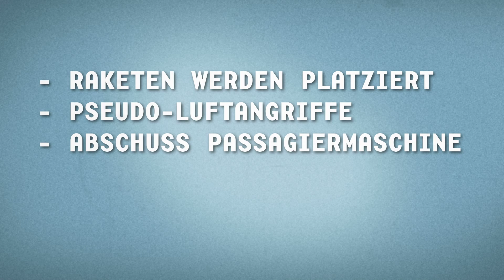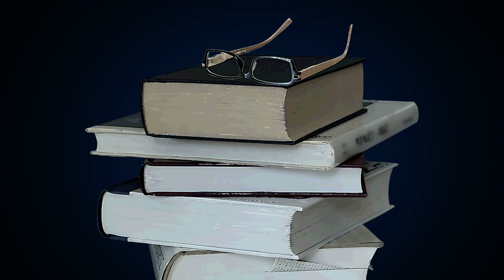Deutschland 83 - Was war da eigentlich los?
Deutschland 83 ab 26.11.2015 um 20:15 Uhr bei RTL und online bei RTL NOW
​"Deutschland 83" ist eine achtteilige Event-Serie bei RTL. Das spannende Agenten-Drama spielt in der heißesten Phase des Kalten Krieges. Als von der Presse hoch gelobte und international gefeierte Serie ist "Deutschland 83" die erste deutsche TV-Serie, die schon vor ihrer Ausstrahlung in Deutschland den Sprung in die USA geschafft hat.

Der ahnungslose Held Martin Rauch wird von der Stasi auserkoren, als Ost-Agent in der BRD zu spionieren. Seine eigene Tante Lenora Rauch, eine hochrangige HVA-Mitarbeiterin, setzt diese Idee bei ihrem Vorgesetzten durch. Als Moritz Stamm wird Martin Rauch in die Bundeswehr eingeschleust. Dort soll der charismatische Junge Informationen zu der Pershing-II-Stationierung und den Vorbereitungen des NATO-Manövers "Able Archer" sammeln. Martin muss dazu das Vertrauen von General Wolfgang Edel gewinnen, doch eine sich anbahnende Freundschaft zwischen Edels Kindern Alex und Yvonne macht die Mission in der BRD nicht einfacher.

Martins Beziehung zu seiner Jugendliebe Annett Schneider, die er in der DDR zurücklassen musste, und die Liebe zu seiner kranken Mutter Ingrid sind nun nicht länger seine Privatsache. Schließlich wird Martin immer tiefer in die politischen Ereignisse zwischen den beiden deutschen Staaten hineingezogen und erkennt bald mit Schrecken, dass die Situation zu eskalieren droht.

In der Hauptrolle des Ost-Spions brilliert Jonas Nay. Außerdem mit dabei: Ulrich Noethen als General Wolfgang Edel, Carina Wiese als Martins Mutter Ingrid Rauch, Maria Schrader als Martins Tante Lenora Rauch, Sonja Gerhardt als Annett Schneider, Lisa Tomaschewsky und Ludwig Trepte als Yvonne und Alex Edel.